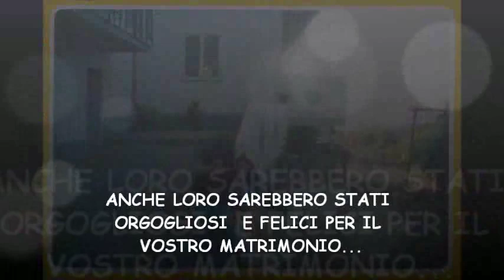costa fa gli auguri a Tommaso Stranges e Lina D'urzo.mp4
LA FRAZIONE COSTA DI SAN MAZZEO, CONFLENTI FA GLI AUGURI A TOMMASO STRANGES E  LINA D'URZO PER IL LORO MATRIMONIO. CONFLENTI, 26 GIUGNO 2011